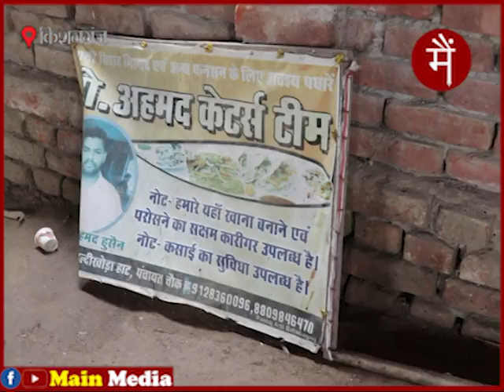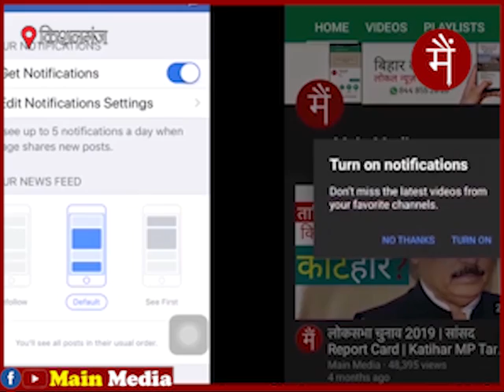गोश्त की दुकान में तब्दील हुई लाइब्रेरी की बिल्डिंग। विकास तुम कहाँ हो?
किशनगंज के कोचाधामन प्रखंड में विकास बेकाबू हो गया है, हल्दीखोरा पंचायत में सालों पहले बनी लाइब्रेरी की बिल्डिंग गोश्त के दुकान में तब्दील हो चुकी है।